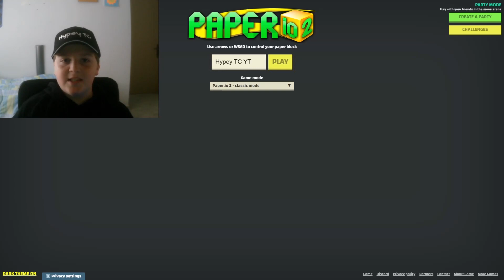CONQUERING THE WORLD!!!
In this video I'm playing Paper.io 2 World Map mode.